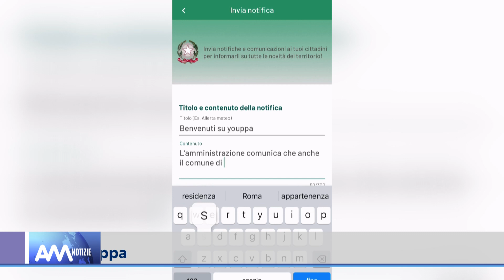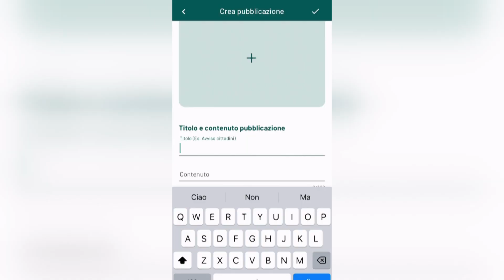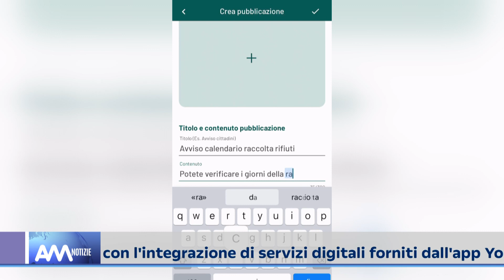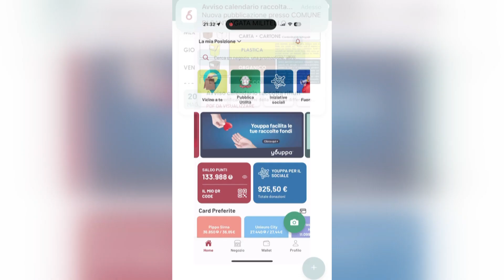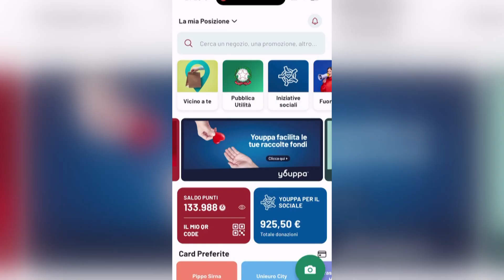I servizi digitali dell'app Youppa per il comune di Sant'Agata Militello